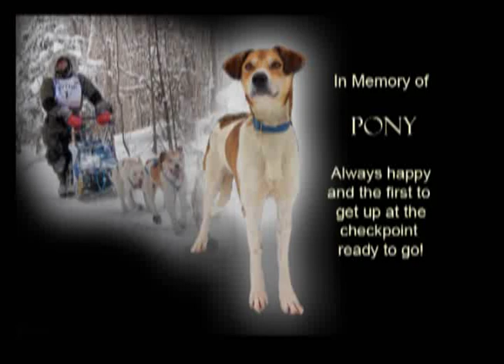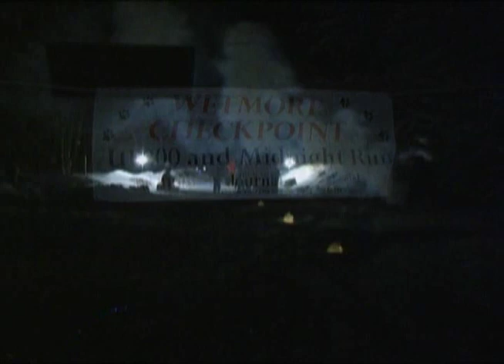Discovering - Inside the U.P.200 Sled Dog Races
Special Edition